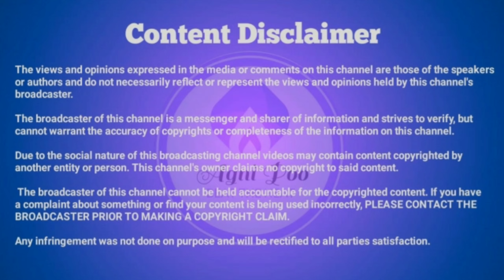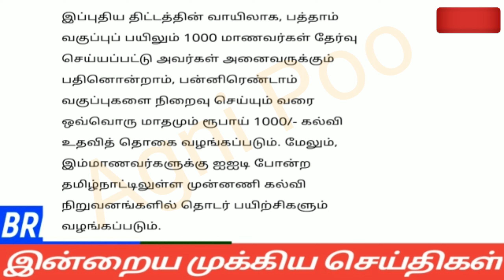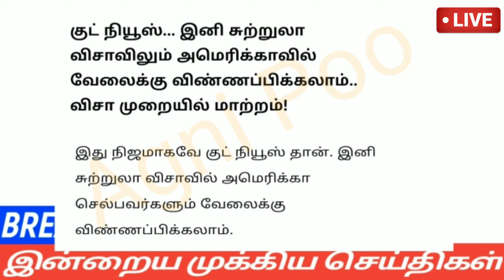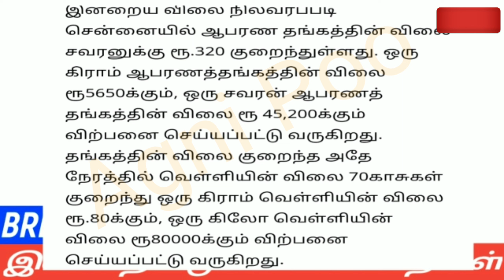மாலை 8 மணி செய்திகள் | 06-04-2023| Evening headlines news | Mukkiya seithigal | Stalin news today